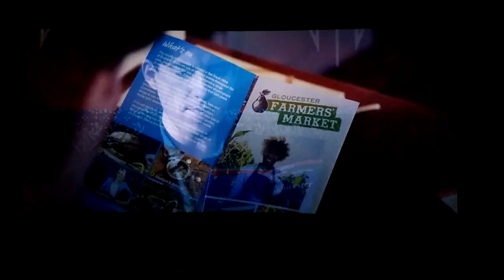peter rabbit 2 train sence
peter rabbit 2 belongs to sony and Columbia pictures